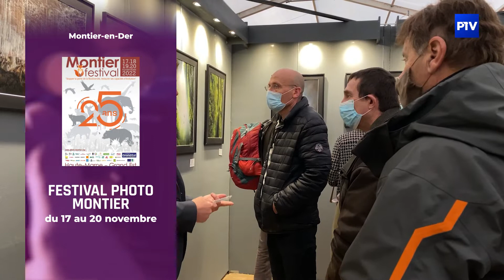L'Agenda | Mercredi 5 octobre 2022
Aujourd'hui dans votre agenda :
- Hacenoba Salsa, samedi 15 octobre à 20h00 aux Fuseaux de Saint-Dizier
- Marche Familiale, dimanche 16 octobre à la Caserne des Pompiers de Bayard-sur-Marne
- Rallye 24h à vélo, les 22 et 23 octobre au camping "Les Sources du Lac" à Éclaron.
- 25ème Festival de la photo animalière et de nature, du 17 au 20 novembre 2022 à Montier-en-Der